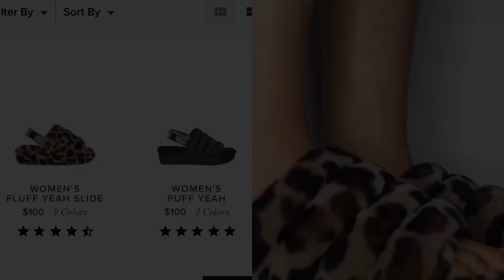FLUFF YEAH SLIDE UGG